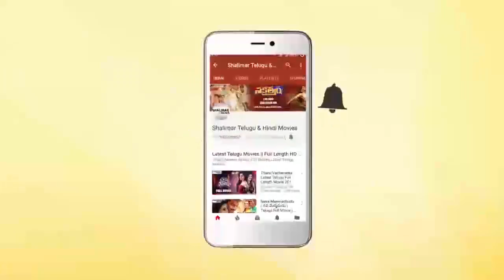Siva Nirvana Speech At Majili Movie Success Meet || Naga Chaitanya,Divyansha, Shiva Nirvana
Watch Siva Nirvana Speech At Majili Movie Success Meet. Majili latest Telugu movie ft. Naga Chaitanya, Samantha and Divyansha Kaushik. The Cricket based Romantic Drama film is Directed by Shiva Nirvana. Music by Gopi Sundar. Produced by Sahu Garapati and Harish Peddi under Shine Screens.